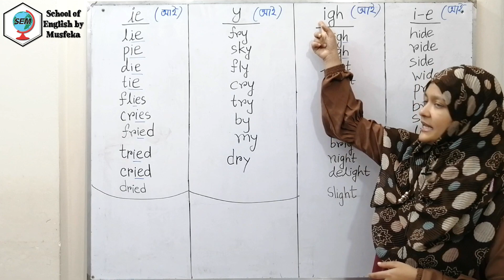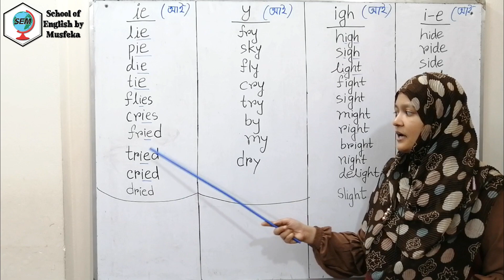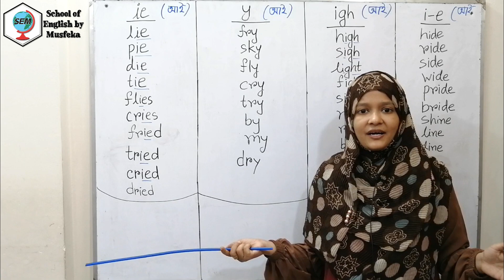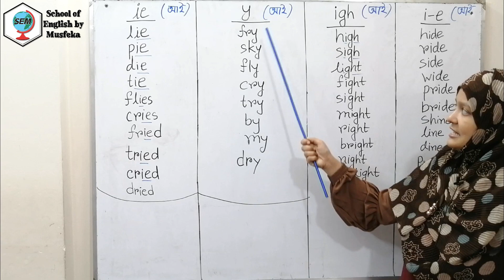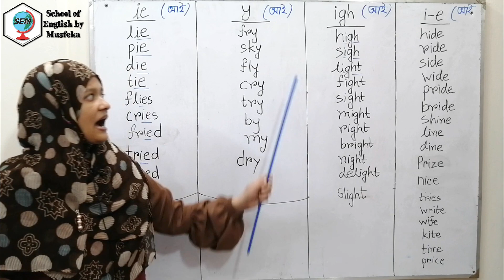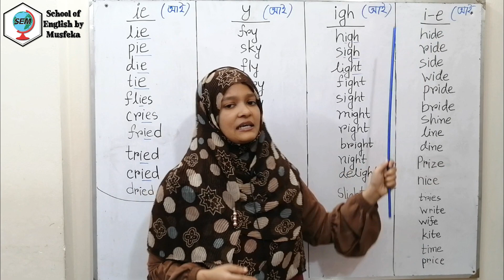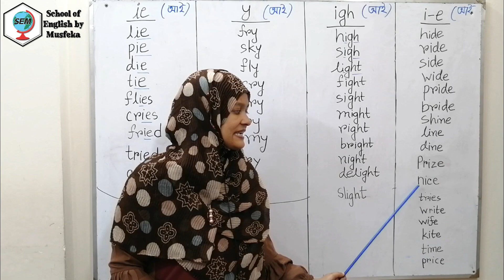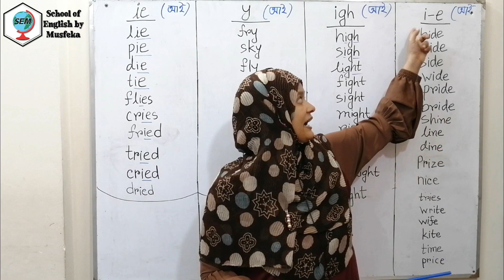শব্দে ie / y / igh / i-e থাকলে কীভাবে পড়বো | রিডিং পড়া শিখি (পর্ব - ২)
রিডিং পড়ার জন্য প্রত্যেকটি letter এর sound জানা জরুরী। সেই সাথে letter গুলো পাশাপাশি বসলে কীভাবে sound এ পরিবর্তন আসে এই ভিডিও দেখলে শিক্ষার্থী সহজেই বুঝতে পারবে। তাই প্রথমেই letter (A-Z) এর প্রত্যেকটি sound শিখতে হবে। শিক্ষার্থী এই শব্দগুলো পড়ার ও লেখার অভ্যাস করলে ইংরেজি রিডিং পড়ায় যথেষ্ট পারদর্শী হয়ে উঠবে।

👉এই ভিডিওগুলো দেখতে পারঃ